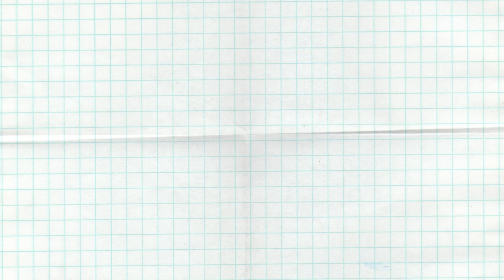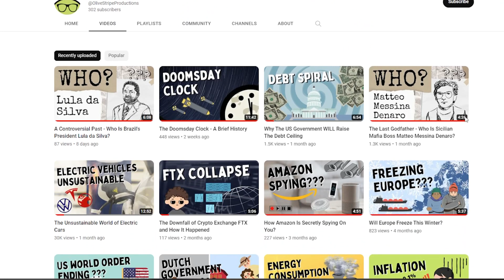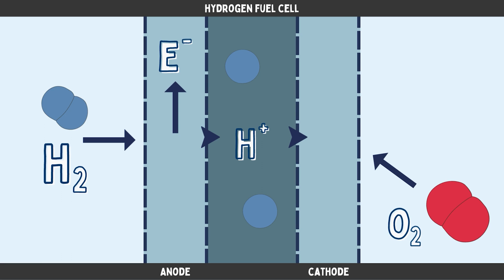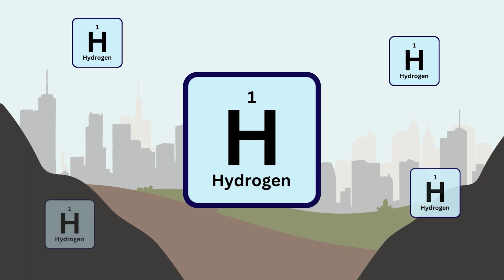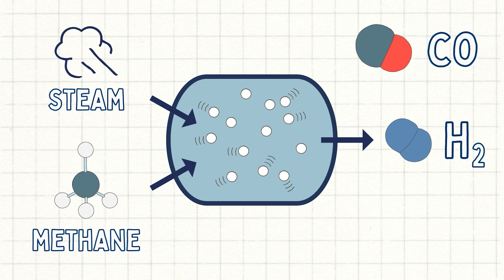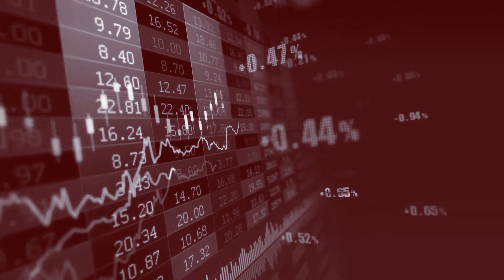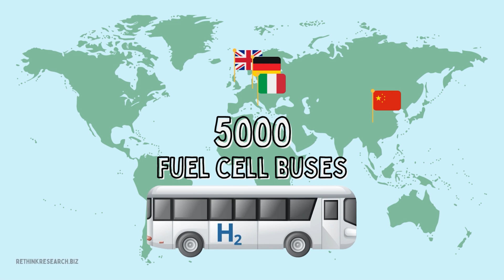The Problem With Hydrogen Cars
At the turn of the century, talk of hydrogen fuel cell powered cars were all the rage. But over 20 years later and there are still only 56,000 hydrogen vehicles on the road. In this vehicle we cover the reasons why hydrogen fuel cell technology has been slow to make its mark in the automobile industry.

Free pictures and stock footage from:
Freepik.com including author Macrovector
Flaticon.com including author Surang
Videezy.com
Vecteezy.com
Wikimedia Commons